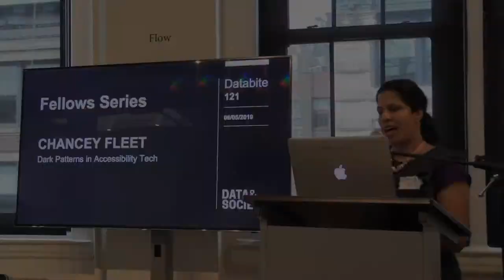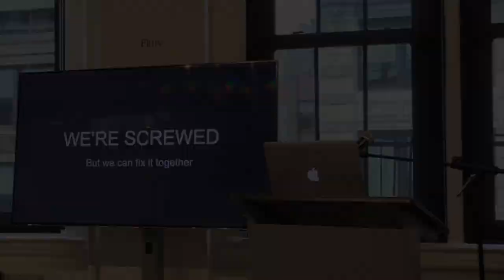Databite No. 121, Part 2: Mutale Nkonde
As part of a series of lightning talks based on the culminating work of our 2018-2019 Fellows cohort, Mutale Nkonde presents "What Do We Know? The Inability to Question Mark Zuckerberg in Congress."

Mutale Nkonde is a U.S. based policy analyst and 2018-19 fellow at Data & Society Research Institute in New York City. Nkonde works at the intersection of race, technology, and policy. Nkonde has been working as a senior tech policy advisor for Congresswoman Yvette Clarke since 2016. She was part of the team that helped introduce the Algorithmic Accountability Act into the House of Representatives in April 2019, and is currently considering a series of data privacy proposals. She is also the founder of the Dorothy Vaughn Tech Symposium, a briefing series that takes place on Capitol Hill. Her work has been covered in MIT Tech Review, she is a co-author of a report on racial literacy and tech, and she speaks widely on race, policy, and AI.

Data & Society’s “Databites” speaker series presents timely conversations about the purpose and power of technology, bridging our interdisciplinary research with broader public conversations about the societal implications of data and automation.